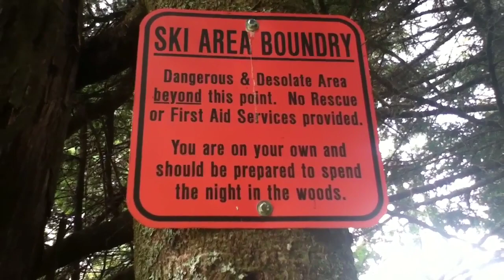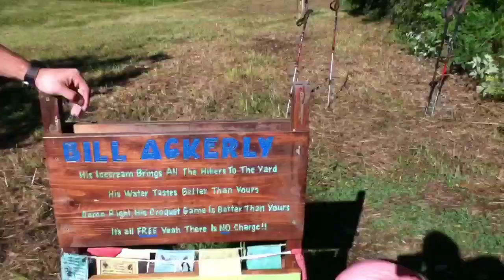Hitched Hike Trail Update #27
Wallingford, VT to Glencliff, NH